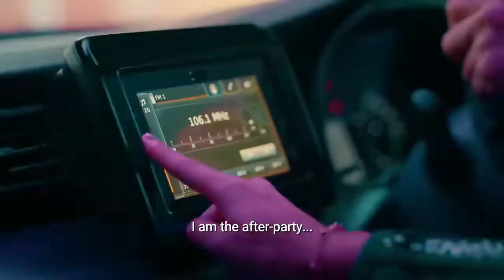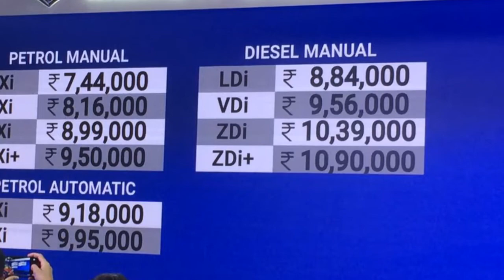New Gen Ertiga | Models and Prices | Launch Day Slides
New Gen Ertiga launched in India